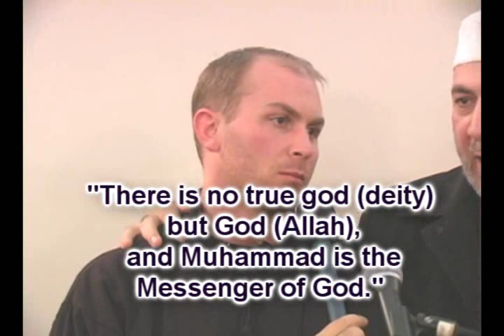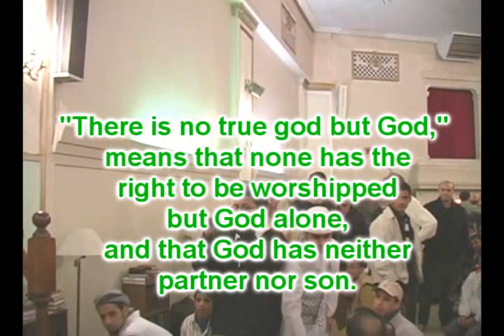New Muslim Convert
Support us on Patreon Watch how easy it is to accept the truth that God almighty wants you to live by which is Islam share this video with your friends and tell everyone about the all new show TheDeenShow